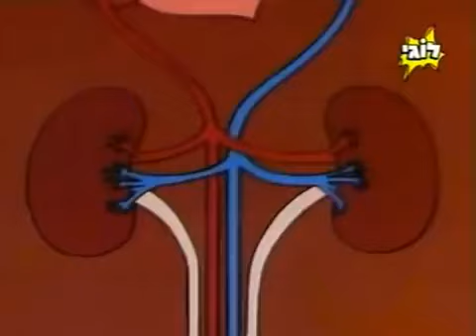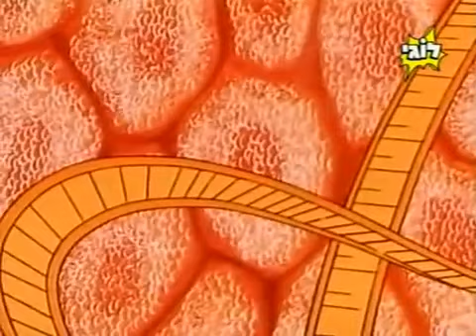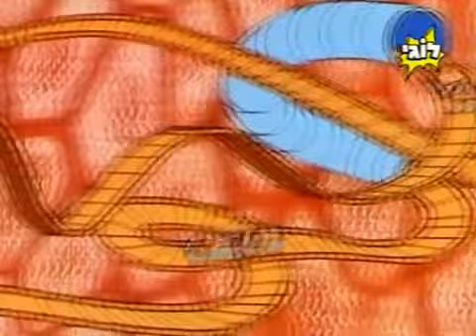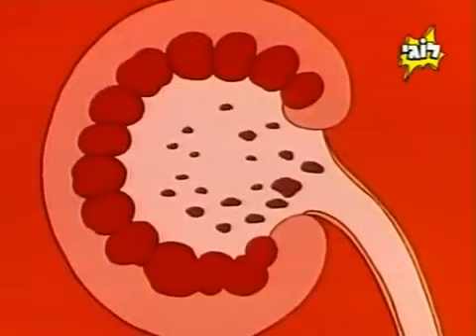היה היה החיים - 17 כליות - מצויר על גוף האדם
בפרק של היום, הגוף האדום הוותיק גלובוס לוקח אותנו למסע פנטזיה עם יעד מרגש: המוח. חמו וגלובין לא יכולים לחכות לחוויה הזו. במהלך הטיול הם מתוודעים לחלקים שונים באיבר יוצא הדופן הזה.